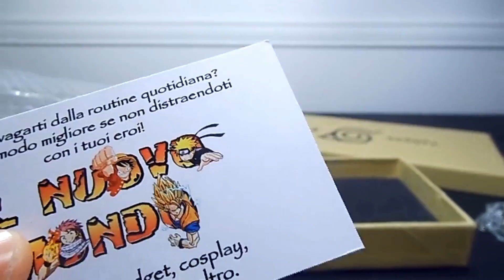Two Unboxing Is Meglio Che One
Perchè due pacchi sono meglio di uno e se non capite la citazione, beh... meglio per voi.

【☯】Aᴍɪᴄɪ ▼